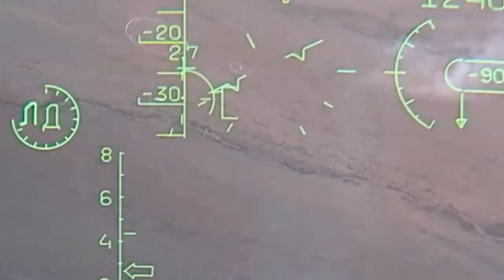Russian Su-25SM live fire exercise in Kyrgyzstan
July 2020
video Минобороны России